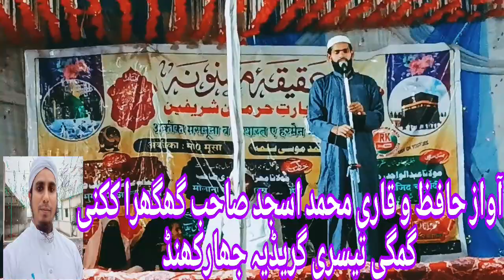kaise kaise madine mein Aya hun mein| islamic new naat | best naat 2024heart touching naat#beutifull